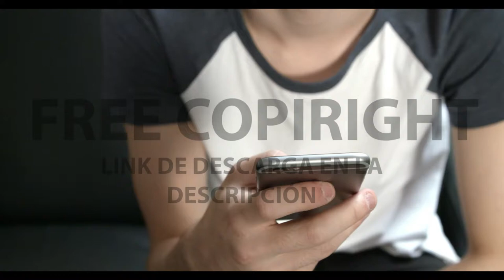[FREE STOCK FOOTAGE] Chico usando smartphone | FREECOPYRIGHT